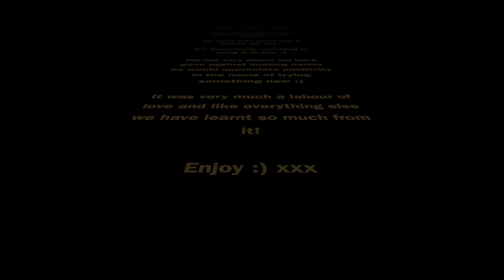We finally paint our Widebeam Canal boat on the Kennet & Avon Canal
While sorting out some footage in Google Photos I stumbled across some lost footage from last spring (2019) when we painted the boat!

We bought her as an already primed Widebeam and needed to take advantage of warm (not hot) spring weather and metal is a bit selective on painting temperatures. We tried it a bit cooler and the finish was no where near as good! We also had opportunity over a long Bank Holiday weekend to moor on the pins at the 48hr moorings on the canal which made painting sooooo much eaiser!

I was a bit nervous about it so the documentation isn't amazing but you can see the process. It's also nerve wracking using something different. We're really happy with the outcome though and will be finishing it over the summer when temperature drops a bit.

Our decision to use Wickes Metal Gloss wasn't taken lightly. We tried it on the back of the boat and loved the finish so went with it.

We used small rollers to apply in small patches. The paint has teeny bubbles when first applied but when left for 30seconds and VERY lightly rolled over these disappeared to leave a totally smooth finish. No paintbrush strokes needed.

I hope you have taken something from this. As always we try to do things a bit differently and outside of the norm. We don't believe in following crowds haha.

Lots of love Abi, Stu, Mollie, Whizzy & Patcho the boy dog xxx